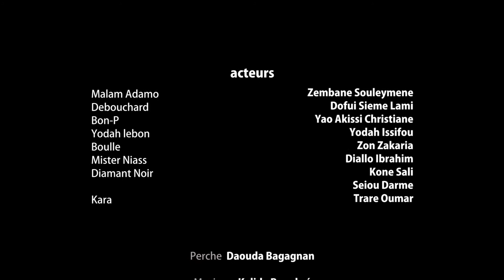(MALAM ADAMO) ma copine et moi 😂 🇺🇲🇨🇦🇫🇷🏴󠁧󠁢󠁥󠁮󠁧󠁿